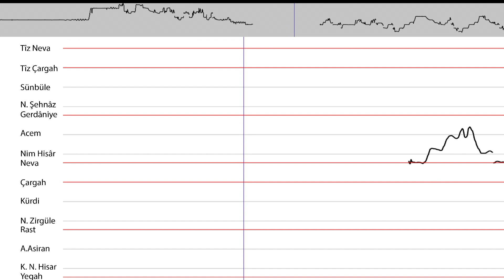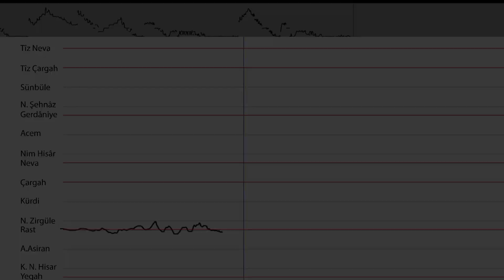Fahrettin Çimenli - Introductory Taksim for Kürdilihicazkâr Peşrev (by Cemil Bey) Part 4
Fahrettin Çimenli Kürdilihicazkâr - Introductory Taksim for Kürdilihicazkâr Peşrev (composed by Cemil Bey) Part 4

BTC address bc1qdr656t070qef9y4qxfeqfrp06c2q83w6zkd0ag
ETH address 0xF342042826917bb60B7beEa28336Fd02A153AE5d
LTC address ltc1q9c8rnw7w8f4mxxcl8477txrxme4vhpph9dqqjy
BNB address 0x6f70a46a3ddcC37C621C4e5672a30E5Fc5BA1cFd

In this new representation, the pitch contour is projected over the division of the scale of Kürdilihicazkâr as it is described by the Turkish system. Thus, the intervals shown are much more accurate compared to a projection over the previously used 5-lines staff notation.

The recording was made by Mr. Kudsi Ergüner
Tuning Şah (Rast degree on F)

Makam Matrix Kürdilihicazkâr
Octave = 53 commas

Rast - Nim Zirgüle = 4
Nim Zirgüle - Kürdi = 9
Kürdi - Çargâh = 9
Çargâh - Nevâ = 9
Nevâ - Nim Hisâr = 4
Nim Hisâr - Acem = 9
Acem - Gerdâniye = 9

Transcription - Visuals Concept and Audioscore synced by
Michalis Cholevas

Pitch contour extracted with pYin:
M. Mauch and S. Dixon, “pYIN: A Fundamental Frequency Estimator Using Probabilistic Threshold Distributions,” in Proceedings of the IEEE International Conference on Acoustics, Speech, and Signal Processing (ICASSP 2014), 2014.

Matthias Mauch Queen Mary University of London
Dixon, Simon Queen Mary, University of London